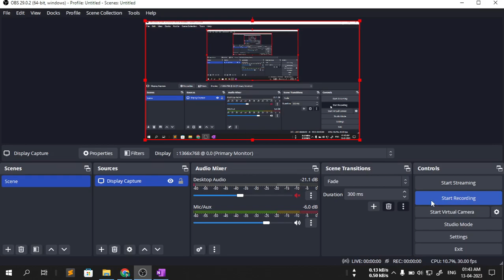Example 3 on Maximum Clock Frequency || Fmax in STA